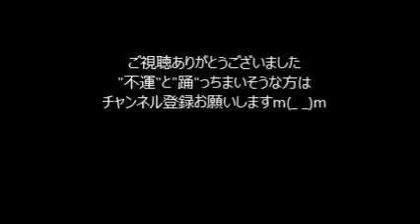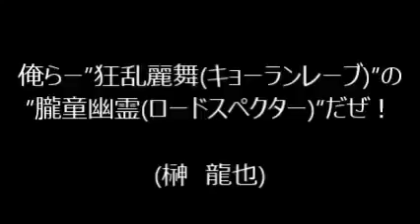特攻の拓強さランキング【2chまとめ】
【名言】特攻の拓 心に響く言葉①です。 特攻の拓強さランキング【2chまとめ】.

特攻の拓強さランキング【2chまとめ】 【名言】特攻の拓 心に響く言葉①.